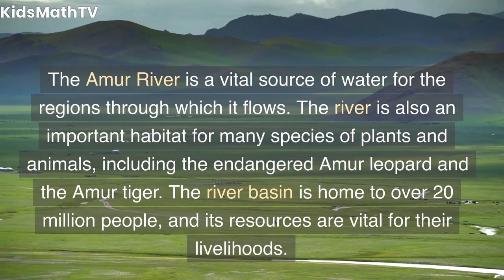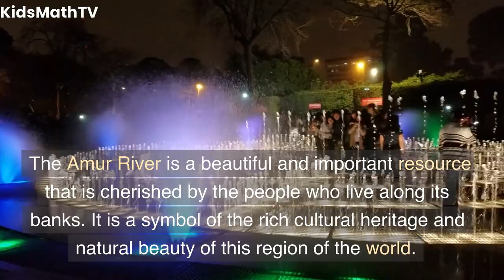Amur River: Discover the Beauty of Russia's Untouched Wilderness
If you're a nature enthusiast looking for a new adventure, then the Amur River in Russia is the perfect destination for you! Join us as we take you on a journey to uncover the secrets of this hidden treasure. From the untouched wilderness to the diverse wildlife, the Amur River has something for everyone. In this video, we'll show you the best places to explore along the river, as well as provide tips for planning your own trip. Don't miss out on this opportunity to discover the enchanting beauty of the Amur River.